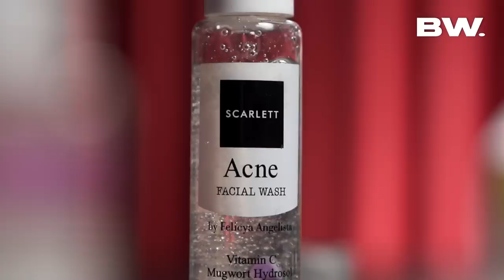MAIA & PINKAN SEKALINYA KETEMU MALAH RIBUT! PINKAN MAMBO VS MAIA ESTIANTY